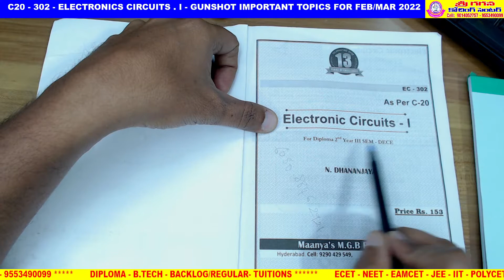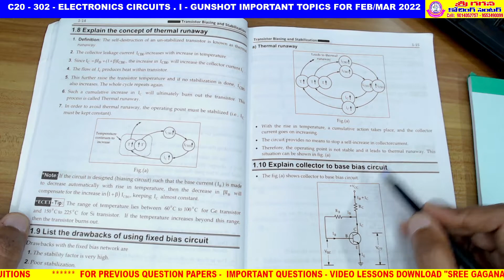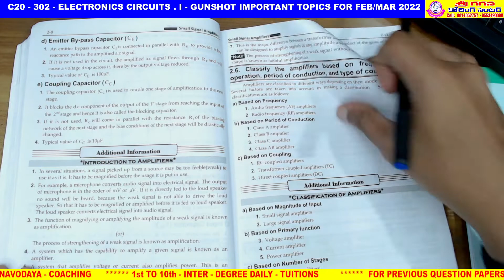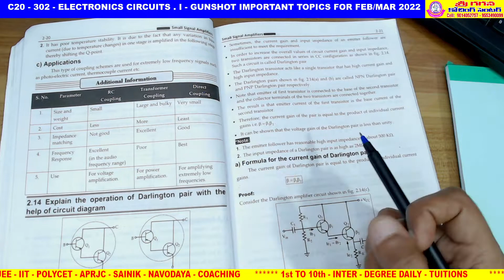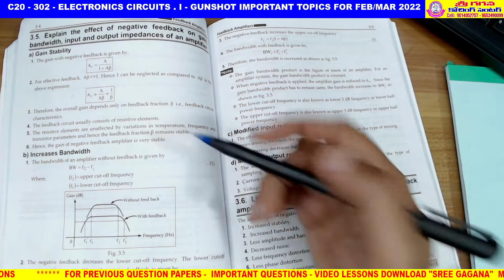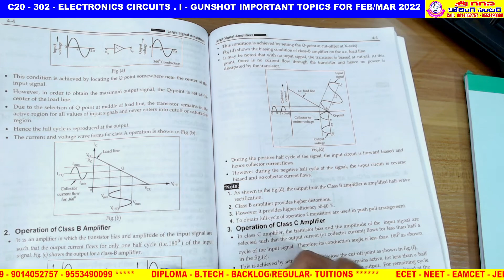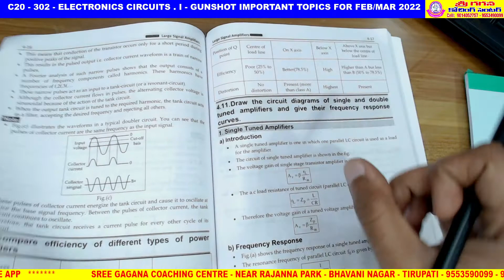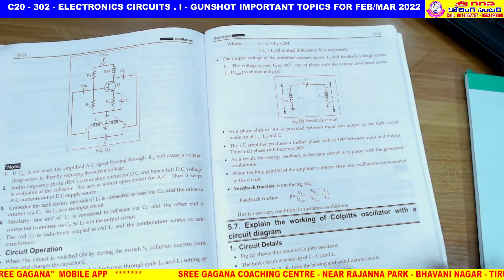C20 - EC302 - ELECTRONIC CIRCUITS I - GUNSHOT IMPORTANT TOPICS & EXAM TIPS TO PASS EASILY